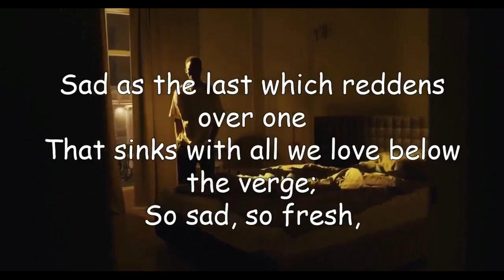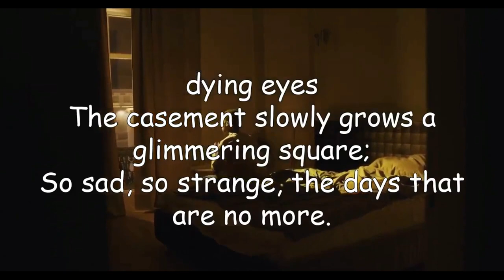Tears, Idle Tears | Alfred Lord Tennyson | Famous Poems | Poems of Sadness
In the lyric poem 'Tears Idle Tears' that was published in1847,  Tennyson moves us to empathise with the speaker who experiences exceptional sorrow at the passing of his friend (Arthur Henry Hallam). This is a very powerful poem that poignantly describes the tremendous grief that overwhelms and crushes the narrator. All that once seemed joyful and indicated happiness now inexplicably bring him pain and tears spring up in his eyes. The speaker contrasts beautiful sights and sounds which once brought him pleasure but which now bring him despair and abject hopelessness. He pines for the days that have passed but knows that those happy times will never return. The speaker also knows that he too is nearing the end of his life and he cannot turn back the clock. He is powerless to change the course of events and will bear into the next world his yearnings, longings and regrets. Tennyson uses metaphors, symbolism, and imagery to infuse great melancholy in the poem. Emotionally charged, ' Tears, Idle Tears' is yet another marvellous composition that appeals to all who have experienced the pain that accompanies the demise of a loved one.

Full Poem:

Tears, idle tears, I know not what they mean,
Tears from the depth of some divine despair
Rise in the heart, and gather to the eyes,
In looking on the happy autumn-fields,
And thinking of the days that are no more.
    Fresh as the first beam glittering on a sail,
That brings our friends up from the underworld,
Sad as the last which reddens over one
That sinks with all we love below the verge;
So sad, so fresh, the days that are no more.
    Ah, sad and strange as in dark summer dawns
The earliest pipe of half-awakened birds
To dying ears, when unto dying eyes
The casement slowly grows a glimmering square;
So sad, so strange, the days that are no more.
    Dear as remembered kisses after death,
And sweet as those by hopeless fancy feigned
On lips that are for others; deep as love,
Deep as first love, and wild with all regret;
O Death in Life, the days that are no more!